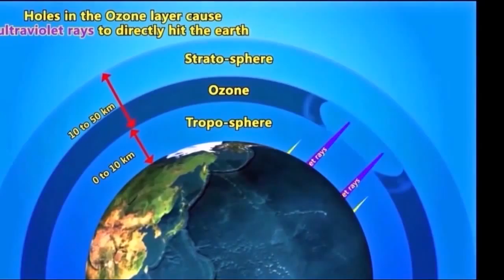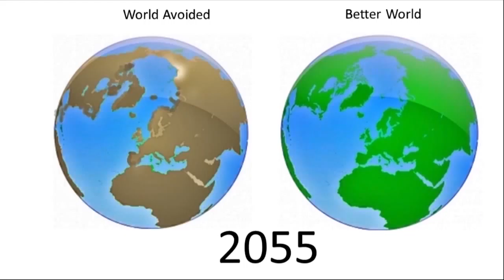Saving The Planet Hanut Sengar Documentary Primary